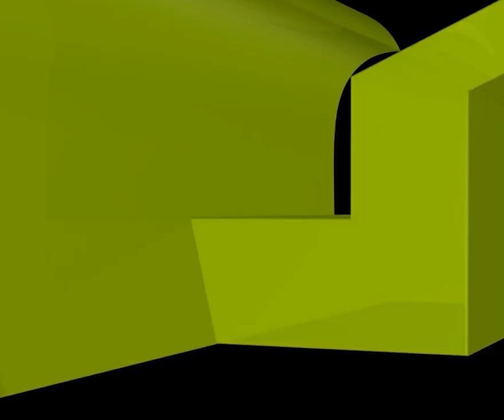বিয়েতে বরযাত্রী কতজন হওয়া উচিত?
বিয়েতে বরযাত্রী কতজন হওয়া উচিত? new waz II waj II Sheikh ahmadullah